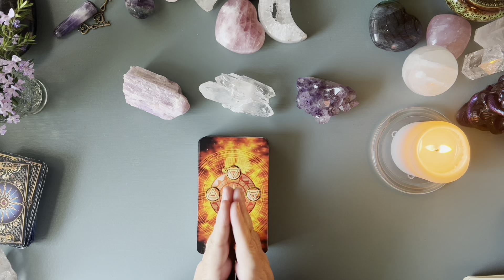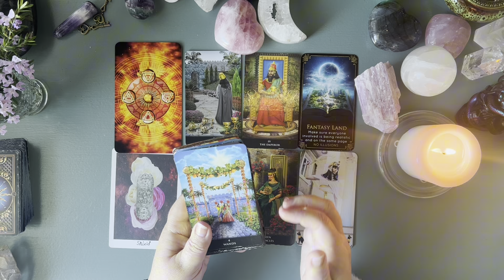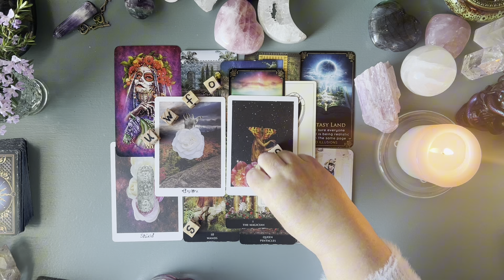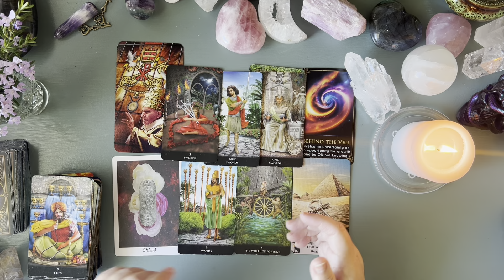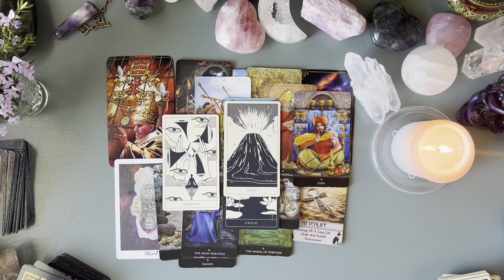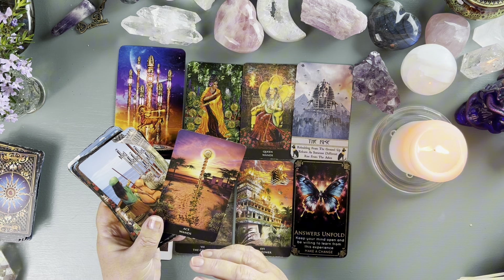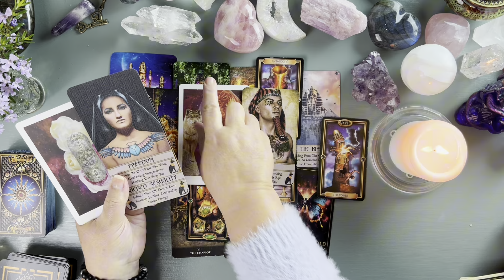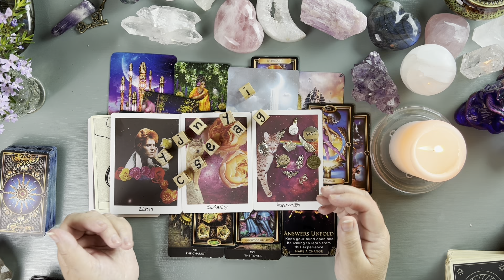Pick A Card - What Door Is About To Open For You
Choose the pile you are drawn to in this pick a card reading to find out about what door is opening for you.

Thank you so much for your energy exchanges. You likes , shares comments and subscribes really are such a big support to the channel. I appreciate you being here and spending this time with me . If you like my reading style and are interested in more of my readings you can also find me over on my other channel @nanascauldron where I will often get my decks and ask spirit what message we need to hear.💖

Timestamps
00:00:00 Intro
00:04:58 P1 Kunzite
00:37:28 P2 Clear Quartz
01:13:26 P3 Amethyst

New Babylonian Tarot by Roxana Paul Book by Victor Paul
Mystic Palette by Ciro Marchetti
Poesis Oracle by Andrea Wan Poetry by Megan King
Egyptians Visions Deck by Mahrukh who can be found on Etsy  Under MahrukhX with many beautiful decks
Vision of The Muse by Alejandra Luisa León
Ocean Dreams A Mystic Oracle by Danielle Noel
Divine Compass Oracle Deck By Midnight Oracle Shop © find this beautiful shop on Etsy

Charms from various places but some from Tea with Karin, Blossoming PinkLily and HighPie along with others I have collected along my journeys . These wonderful sellers can also be found on Etsy a great place for charms and beautiful cards and special items

If you are struggling or in crisis please reach out. Help is available . Please know help is just one phone call away 💙

Australia - Lifeline -13 11 14
USA - suicide and Crisis Lifeline 988 call or text
UK - Samaritans - 116  123
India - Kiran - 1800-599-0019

Nana  💖